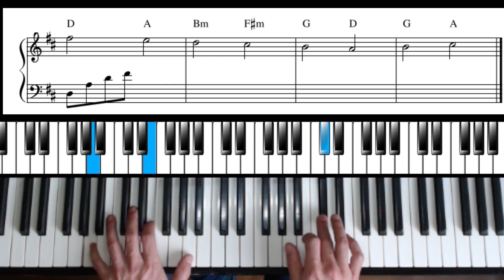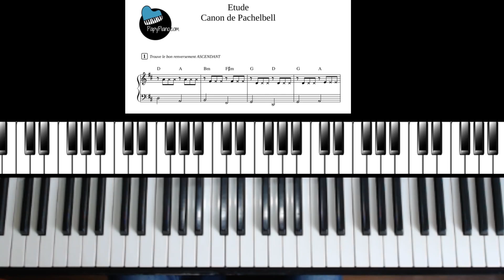E06 Etude : Canon de Pachelbel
Un morceau phare du répertoire pianistique, ici vous verrez comment profiter de ce morceau pour mieux connaitre les accords à 3 sons et leurs renversements.

00:00 intro
00:47 ligne 1
02:55 ligne 2
03:47 ligne 3
06:52 Résultat